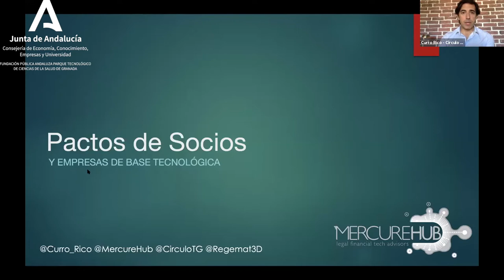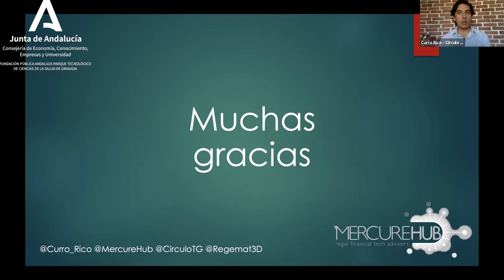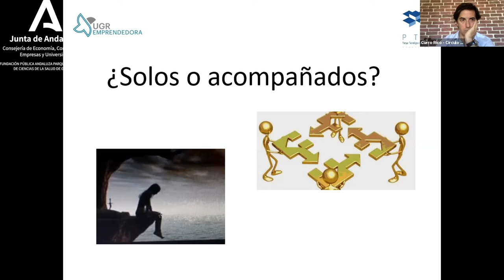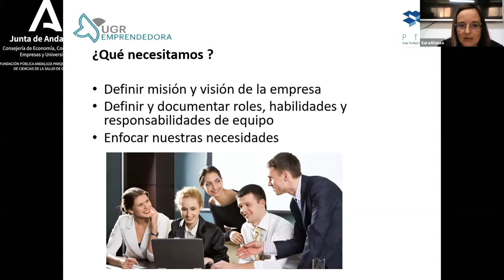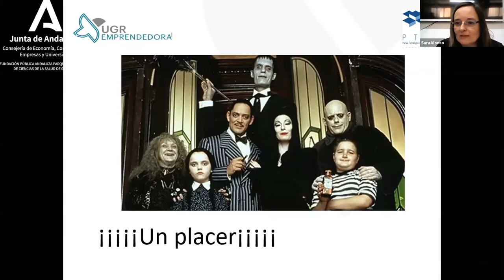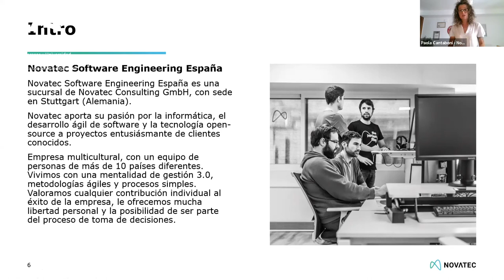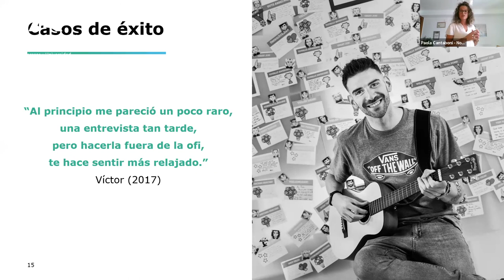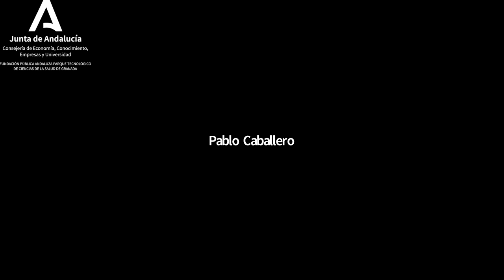Ciclo de MeetUp - Tu Mochila de Destrezas - Primeros pasos con mis socios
La mochila de destrezas y habilidades que vamos adquiriendo a lo largo de la vida profesional nos es útil para desarrollar proyectos de investigación y empresariales. Emprender o dirigir un grupo de investigación no es una tarea fácil. No es sólo tener una buena idea, buscar financiación, elaborar un plan de negocio y buscar clientes o colaboradores. Sino que también nos vemos envueltos en otras muchas tareas que parecen no tener importancia, pero pueden marcar la diferencia entre el éxito o el fracaso de nuestro proyecto. Por eso, planteamos una serie de charlas para fomentar la mejora de las habilidades blandas (soft skills) y ayudar en la tarea de empezar un proyecto empresarial o de cualquier otra índole.

El formato de estos MeetUp será de una parte teórica, acompañada de experiencias reales de profesionales, empresas, emprendedores…

9:30h – “Pacto de socios y continuidad de negocio” – Cómo establecer los cimientos de una buena relación societaria, evitar el máximo de problemas y hacer crecer tu empresa. Francisco Rico. Abogado en Mercure, Regemat 3D, Consultor en negocios TIC, Breca.
10:00h – “Buscar socio/a o no buscar: he ahí la cuestión” Pautas en la búsqueda de socios. Sara Alonso Quirante, UGR emprendedora
El ejemplo de Bracelit, Javier Canas
10:45h – “Selección de personal, muy personal”. Paola Cantaboni. Novatec Software Engineering.
11:15h – Ruegos y preguntas